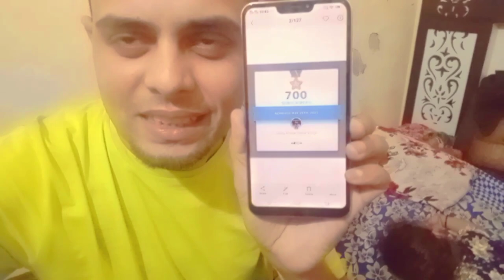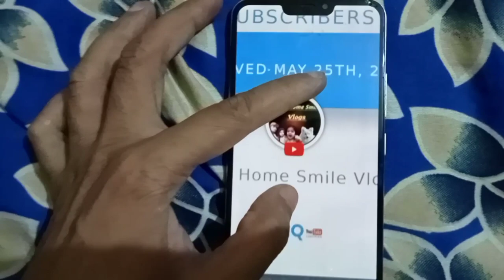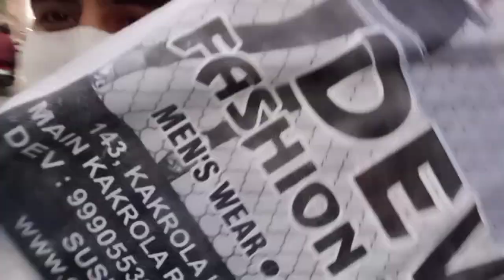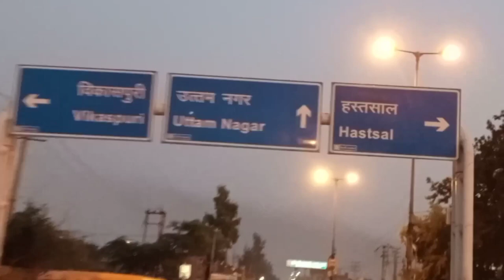THANKS TO YOUTUBE ON BEHALF OUR FAMILY !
(Your Queries)
Puja arti
 VLOGS
HUSBAND Vs WIFE🧛‍♂️🧛‍♀️
Comedy video 😉😉😉
Family Masti Vlogs 👨‍👩‍👧‍👦
Lockdown Main Ghar Per🤫
Time Pass 😜
Baby masti
Poor Family You tube Thanks
Frends meet me
Childhood Friend Comforting You  Childhood Friend Loves You

   Bunty Joshi
 Ekta Joshi
Angel Joshi
 Bullet
Mummy
Tara
Khushboo
Rupesh

Video Editing
BuntyJoshi

New Delhi